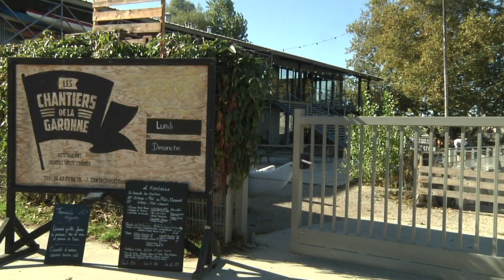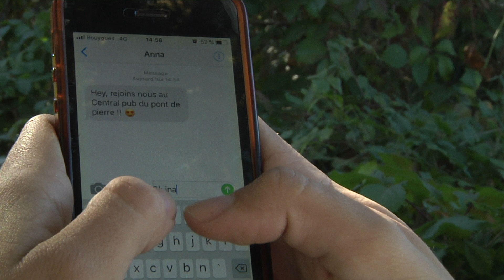La boucle de la soif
Réalisé par Lucie Carbajal et Taline Oundjian, étudiantes Master 2 télé à l'IJBA.